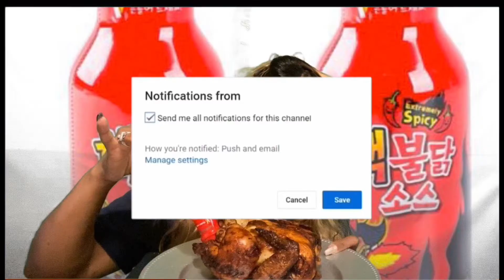SUCCULENT JUICY STEAK DINNER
Hey all my Belle’s On the menu today Logan’s RoadHouse New York Strip Steak and Fully Loaded Baked Potato. I hope you enjoy this video. Thank you so much for tuning in.